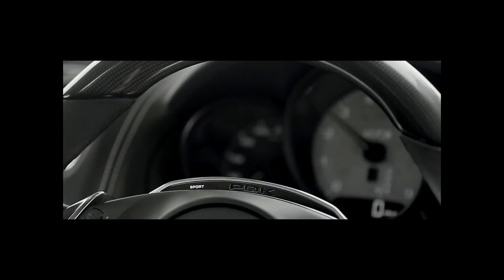2015 Aston Martin & Porsche Track Day Promo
Did you buy an Aston Martin or Porsche from Napleton?  If so, then you're eligible to enjoy the free perk of taking your vehicle out for a day on the track at our customer appreciation Autobahn Track Day event.  We hold these five times throughout the year.  Here is a video that will give the potential participant a good feel for what to expect during the day's activities.  It is a ton of fun!